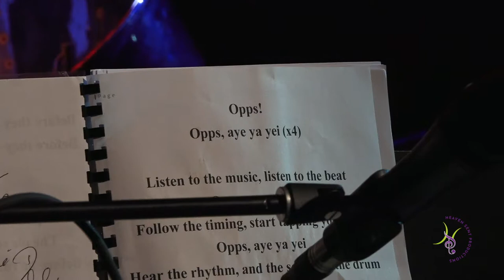Louis Nurse Louis and the Lynx Rejuvenation Full Concert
Louis and the lynx Rejuvenation concert performance  Louis Nurse